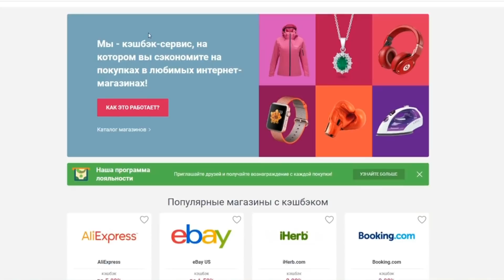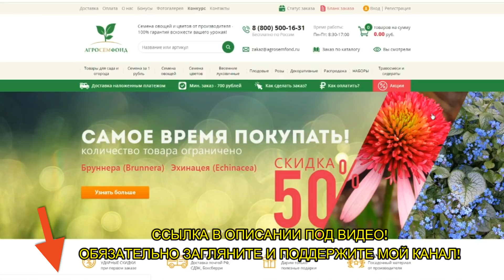Сад в цвету! А ведь только начало марта...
Теплая зима и ранняя весна - вот что нам нужно! Ведь уже с февраля цветут подснежники, а начало марта стало необыкновенно красочным в моем саду.